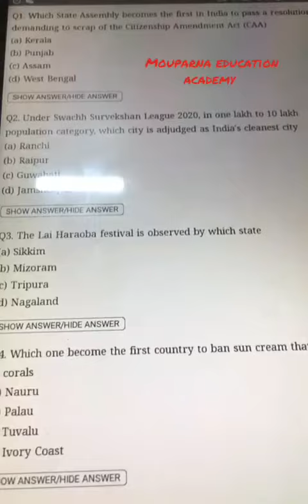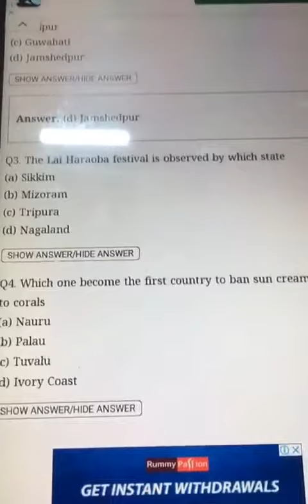Current affairs| 2020 March| UPSE, NTSE, NEET & other exams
Presenting the new video of MOUPARNA EDUCATION ACADEMY. Here are some current affairs which will help in competitive exams.